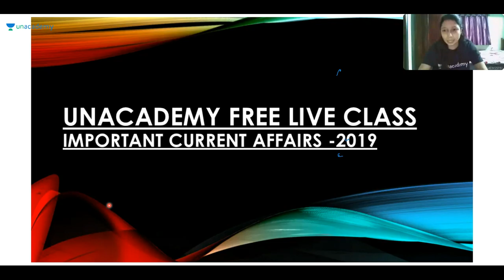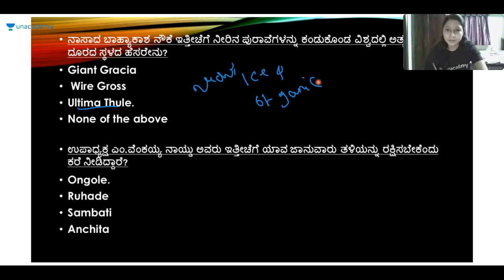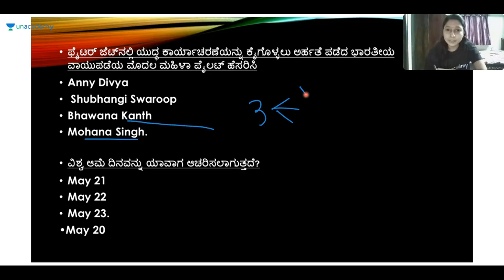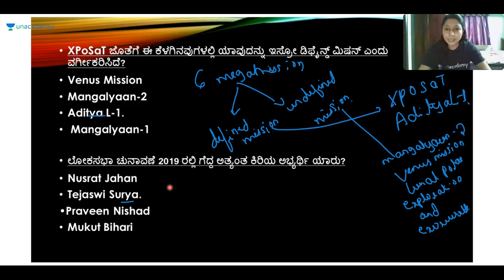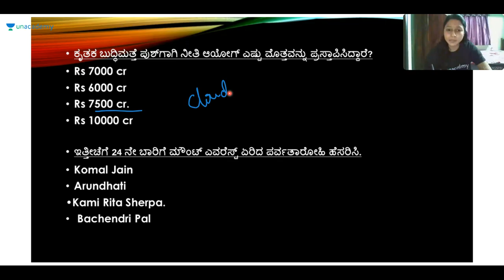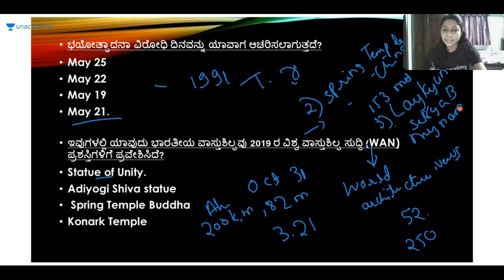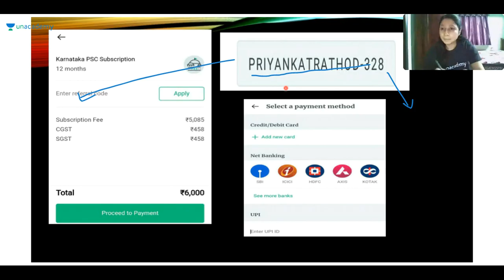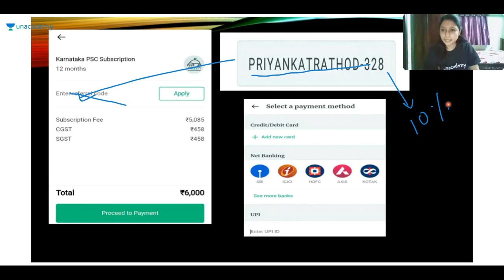Discussion on Most Important Current Affairs | KPSC / SDA / FDA / PSI / KAS | Priyanka Rathod